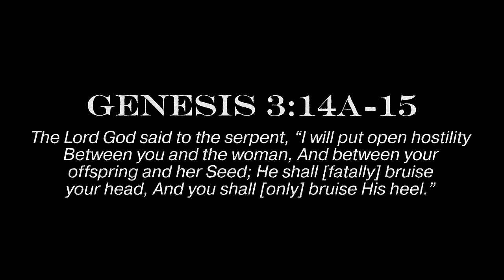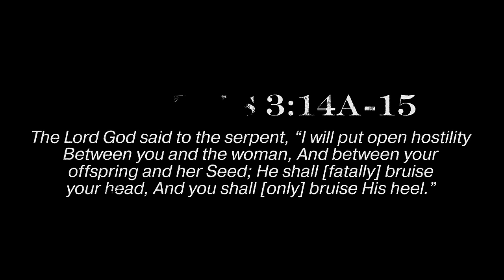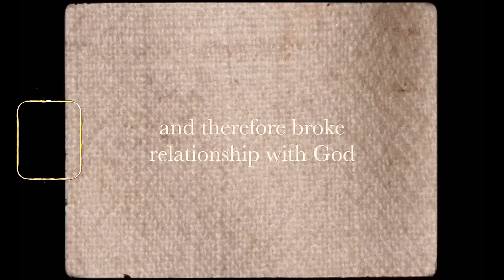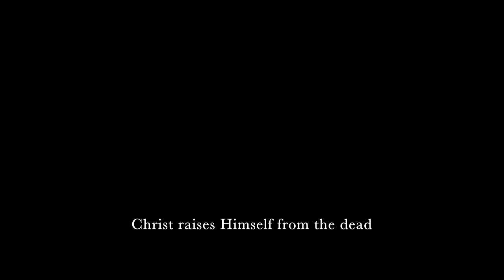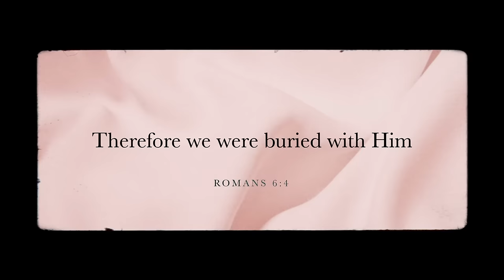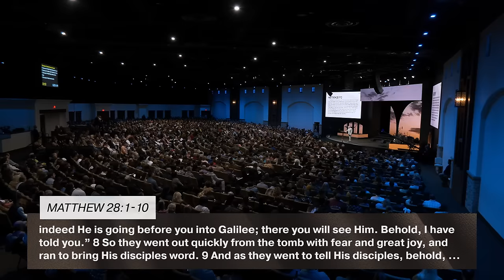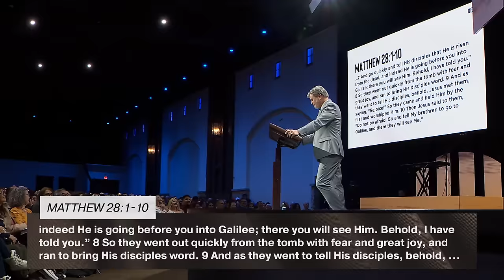Get Up (Matthew 28:1-10) | Resurrection Sunrise Service